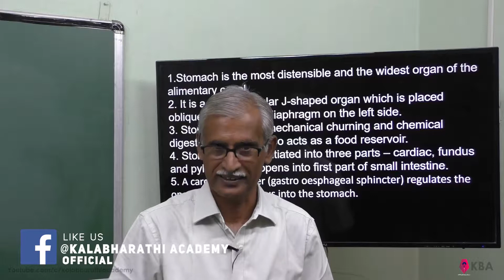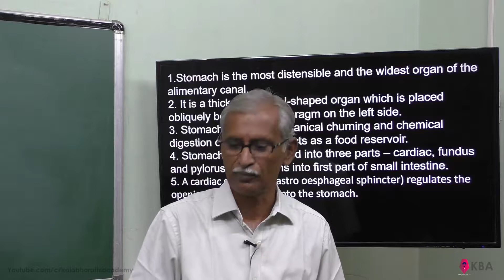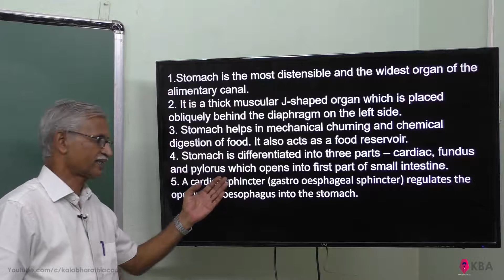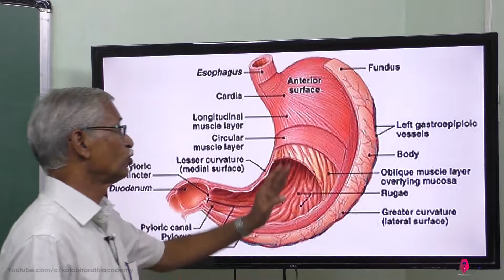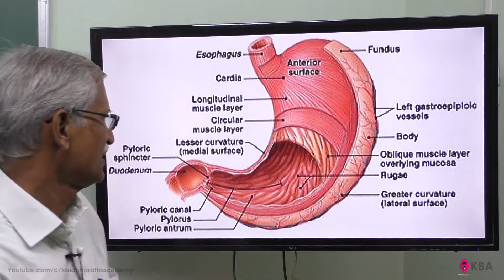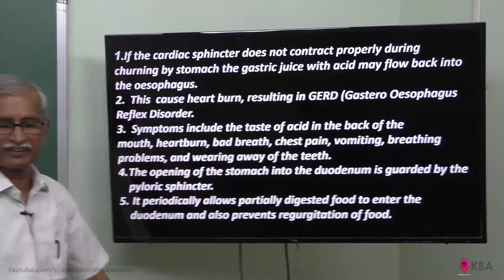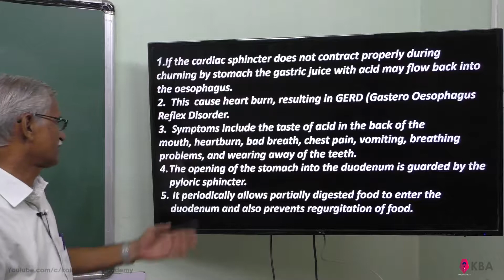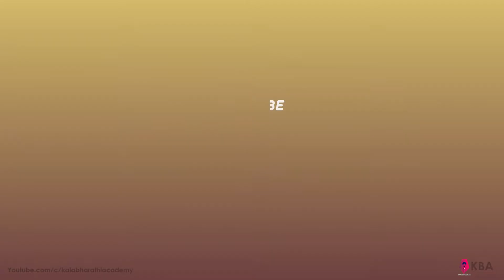5.Zoology | Digestion & Absorption | stomach